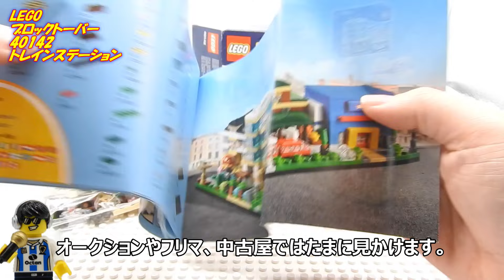レゴ トイザらス限定 ブロックトーバー2015 トレインステーション LEGO 40142 Train Station - Bricktober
トイザらスのキャンペーン限定レゴ。
2015年の物ですが、現在でも人気で高値になっているレゴです。
今年も楽しみですね！